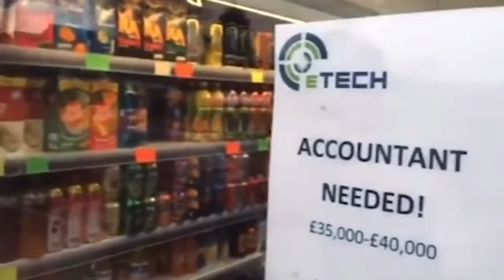INSTANT REGRET That Had Me Laughing Out Loud #10 🤣🔥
Commentary:

- They were having fun with their photo shoot until nature wanted to be in on the fun as well

- Egg flips on the fryer is a skill that some have mastered while others are just starting off

- If you need more proof that showing up to practice is important, then look no further

- Nothing says you’ve reached the point of no return better than when this happens during your haircut

- He manages to get a hole in one but not the kind you would expect

- Taking matters into your own hands is the best way to get the results you want

- If ASMR is meant to calm anxiety and promote better sleep, this unorthodox styles does the exact opposite

- Ever wonder what animals in the zoo could be thinking? Here’s a clue

- These pranksters just couldn’t resist to seize the opportunity that presented itself

- When things look too good to be true most of the time they actually are

- This is probably the worst vehicle you wanna mistake for being your Uber

- Random acts of kindness for strangers , but the truth is exposed

- The slide looked like it was about to be a lot of fun but it turned out to be a big regret

- He wasn’t gonna let a fraction of the food he paid for be stolen from him by someone else

- The ski mask was out of his budget so he had to settle for some spray paint instead

- When you have way too many problems in your life that you just become numb and stop caring

- He’s gonna wish he bought a gym membership instead of trying to improvise at home

- If he didn’t pick up on what was going on , a 1 day job could’ve easily turned into a 1 year project

- Unfortunately this was his last day at work , watch until the end to find out why

- Regrets hurt the most when you know deep down it was a bad idea from the beginning